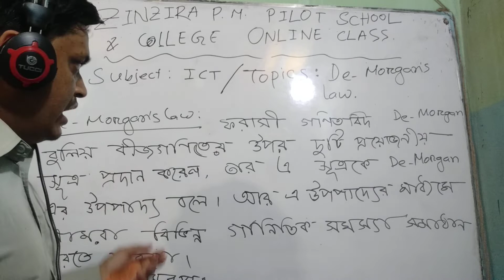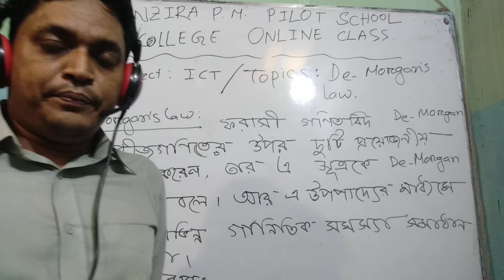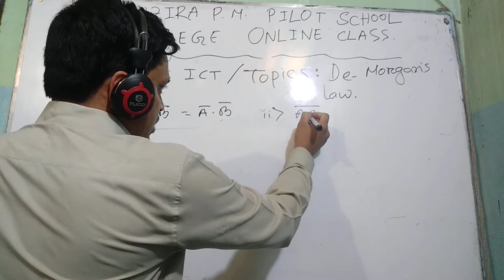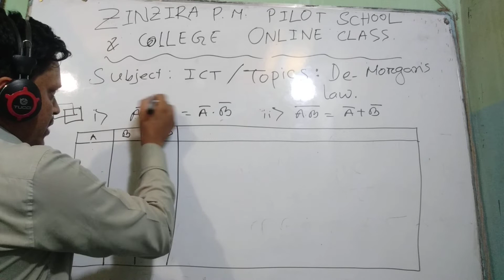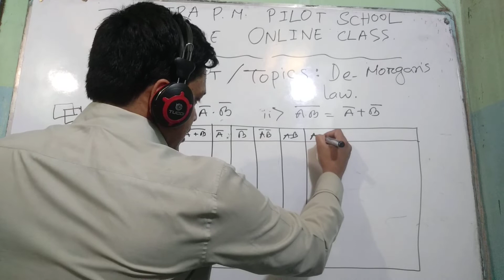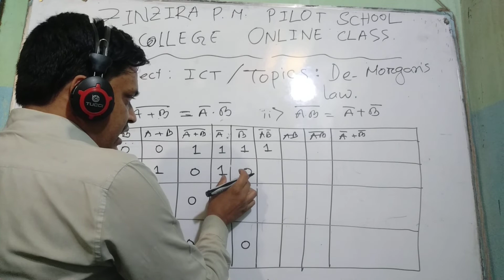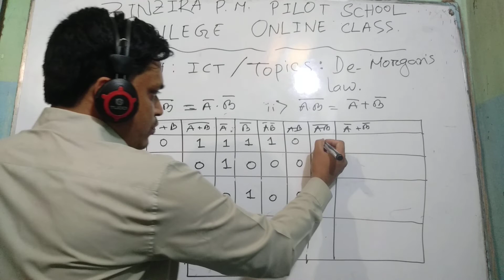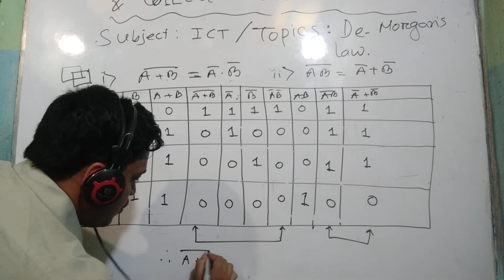বিষয় : তথ্য ও যোগাযোগ প্রযুক্তি মোঃশফিকুল আলম মাসুদ, প্রভাষক, আই.সি.টি.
তৃতীয় অধ্যায় (২য় অংশ): ডিজিটাল ডিভাইস, ডি-মরগানের উপপাদ্য এর পরিচিতি ও প্রমান